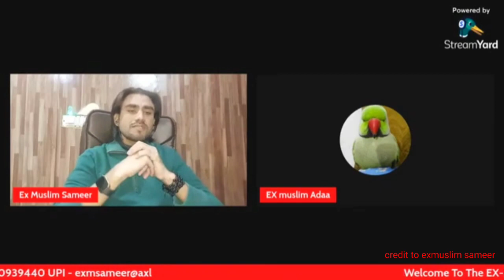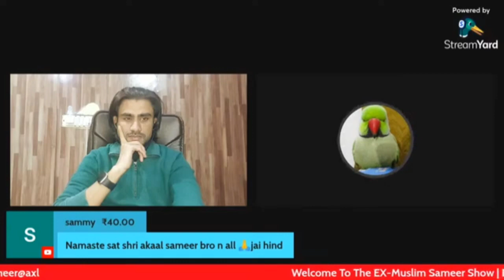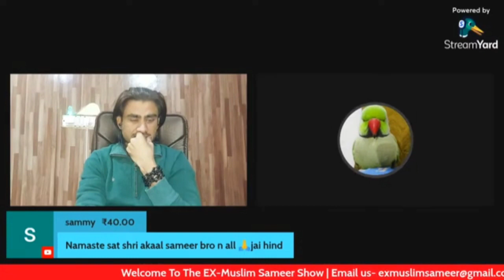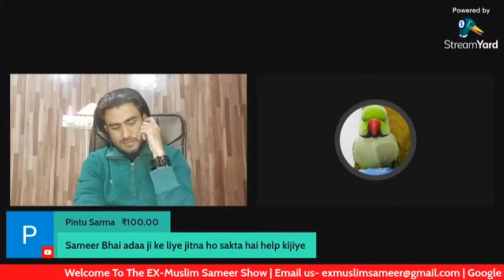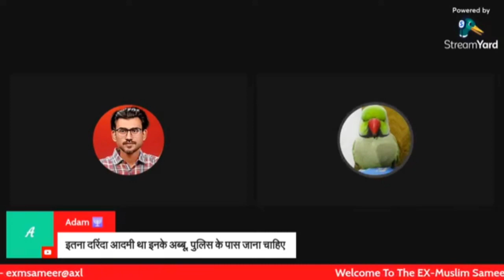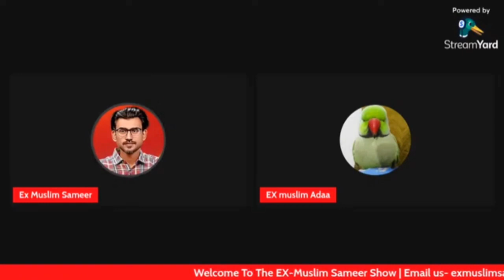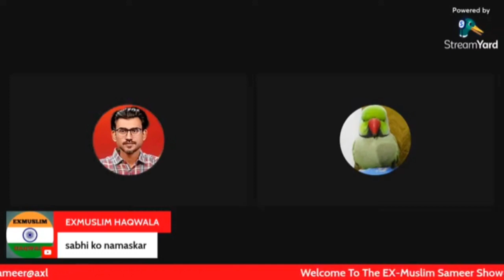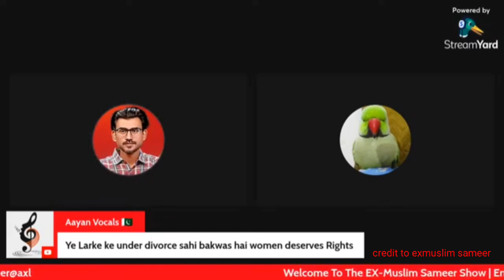Exmuslim Adaa khan की दर्द भरी कहानी आपको रूला 😤 देगी exmuslim sameer debate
exmuslim adaa khan की कहानी आपको रूला देगी

              ex warrior
exmuslim sameer
exmuslim sameer debate
exmuslim sahil
exmuslim Sachvala
exmuslim Sachvala streem
exmuslim abdul hamid
exmuslim munna bhai
exmuslim ali
exmuslim faz aalm
exmuslim apostate imam
exmuslim Spartacus
exmuslim anjal
exmuslim debate
exmuslim live stream